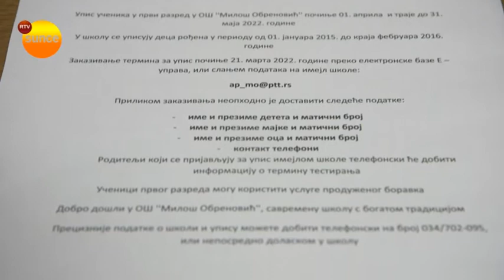OŠ "Miloš Obrenović" - upis prvaka